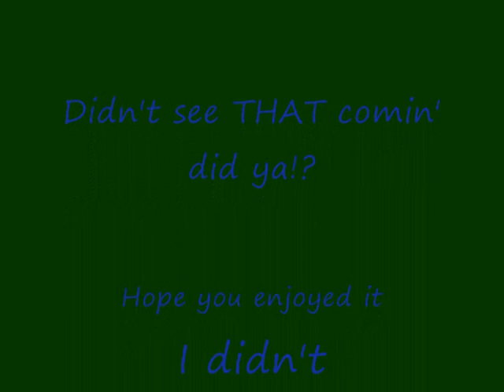Cat Lover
Today i made this movie. =]